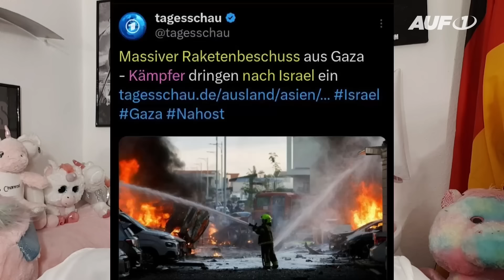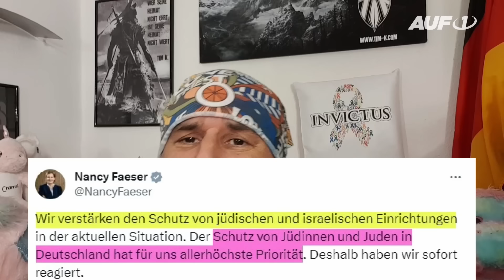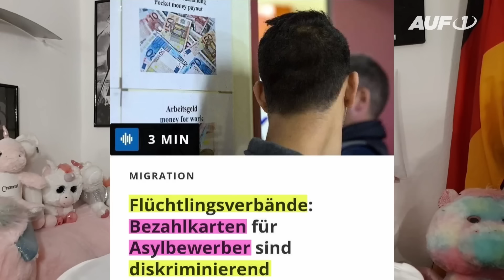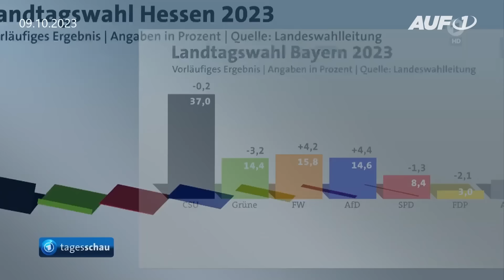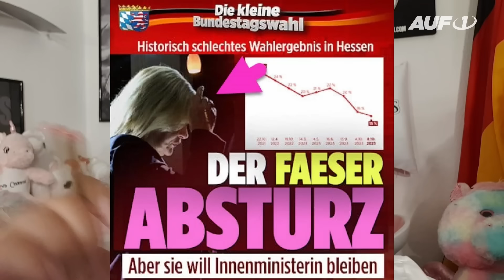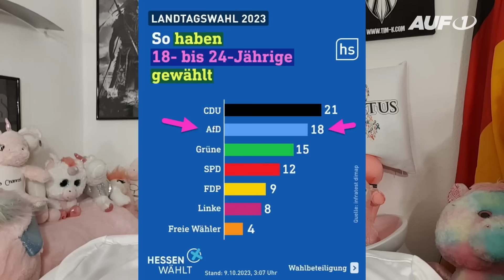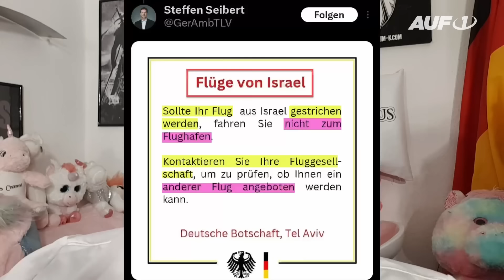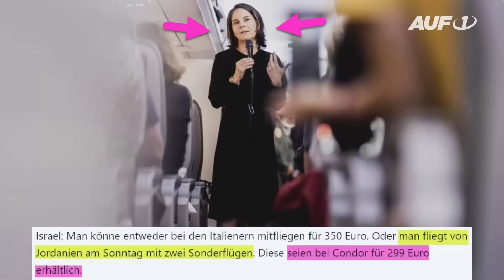Die Tim Kellner Show bei AUF1 – Episode 6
In dieser exklusiven Ausgabe für AUF1 führt der „Love Priest“ Tim Kellner den ganzen tagespolitischen Irrsinn in gewohnter Art und Weise satirisch vor. In Episode 6 thematisiert Tim Kellner unter anderem die Landtagswahlen in Bayern und Hessen, den Israel-Krieg, die laufende Massenmigration und noch vieles mehr.

Empfehlung vom „Love Priest“ persönlich: Lehnt euch zurück…

Warnhinweis: Diese Sendung kann politisch unkorrekten Humor und satirische Verdrehungen beinhalten!